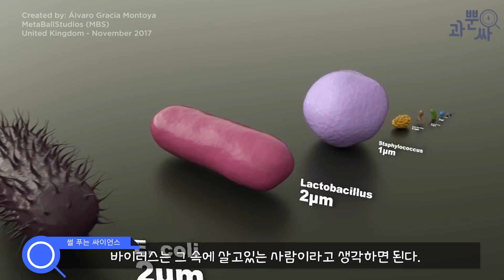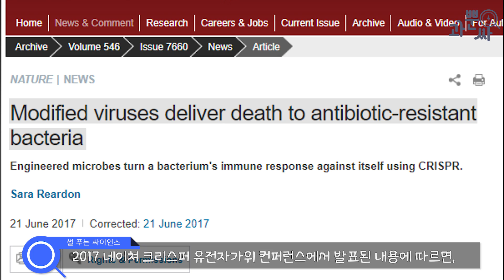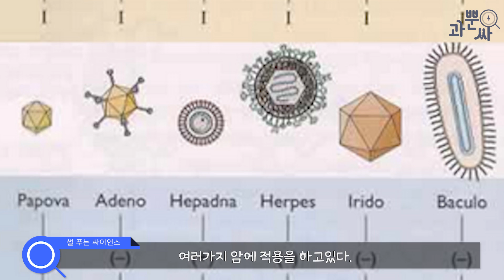코로나19?! 바이러스에 대한 모든 것 [과뿐싸-썰푸는 싸이언스]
[일본에서 좀비 바이러스가 퍼지고있다는데?!
과연 박테리아는 무엇이고 바이러스는 무엇인지?
저희 과뿐싸팀이 정확한 개념정리와 이 바이러스를 우리가 어떻게 아군으로 만들어서 활용하는지 준비하였습니다. 같이한번 썰싸속으로 들어가보시죠 :)]

◆Reference

Sara Reardon. "Modified viruses deliver death to antibiotic-resistant bacteria (2017): Nature news
-크리스퍼 컨퍼런스에서 바이러스를 개조해 슈퍼박테리아를 처치한다는 내용

Tae-Ho Hwang, et al. "Randomized dose-finding clinical trial of oncolytic
immunotherapeutic vaccinia JX-594 in liver cancer" (2013): Nature medicine.
-항암 바이러스를 이용해 간암 환자를 대상으로 치료효과를 본 논문.

◆Music